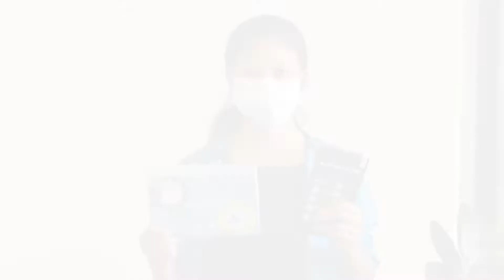Ako Bicol Tabang Ora Mismo:Natanggap na ng estudyante mula sa Comon, Tabaco City sa brand new tablet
Lubos ang pasasalamat ng estudyante mula sa Comon, Tabaco City sa brand new tablet na natanggap nito mula kay Ako Bicol Rep. Zaldy Co.